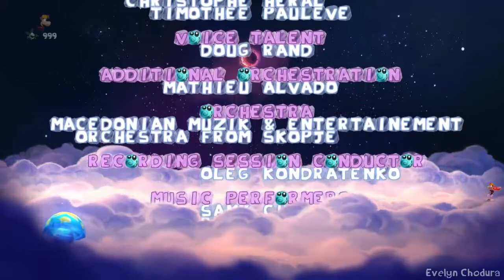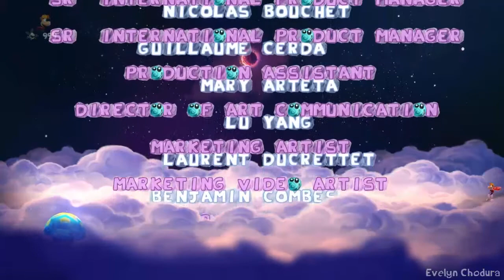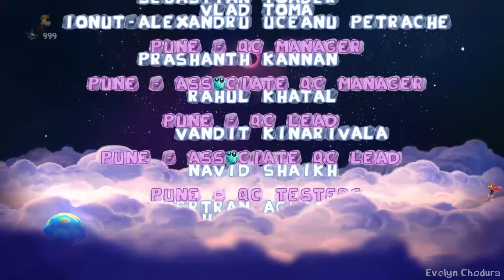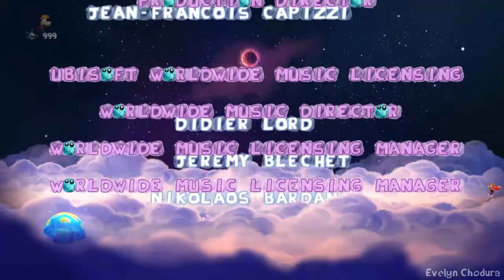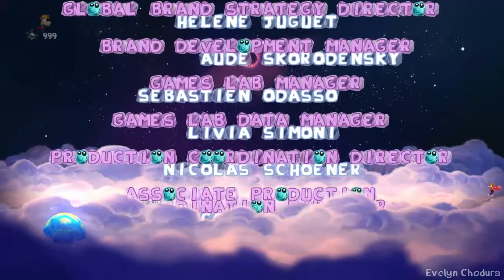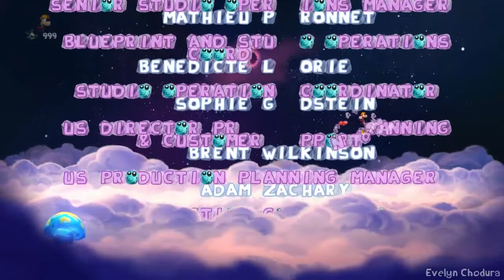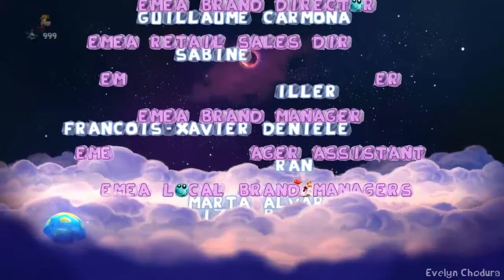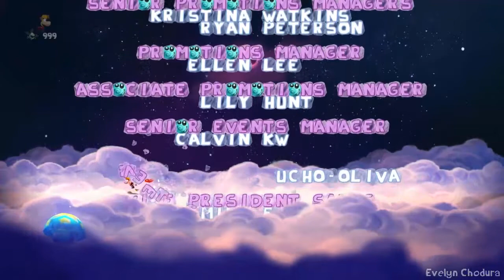Rayman Legends - Olympus maximus - Een duistere wolk! #047 (PC)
Haha, this boss remind me to the black lums of Rayman 3 xD.
aaaaaand there is Tenshi's ringtone °o°!!! x3
aaaaaaaaaaaaand the show must go on 8-) we have to play all invasie levels and all the 8-bit levels and the back to origins worlds too x3... so the Gameplay will go on guys ;)

Gameplay by Evelyn Chodura :3